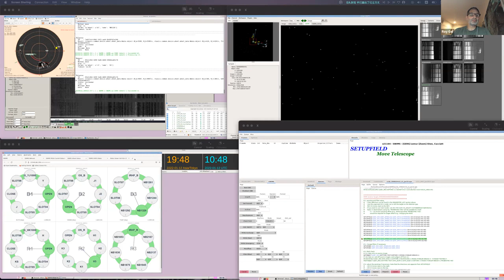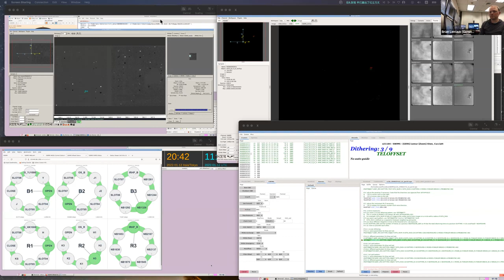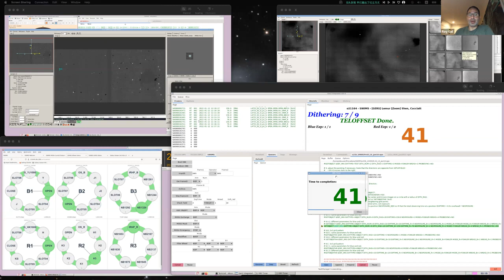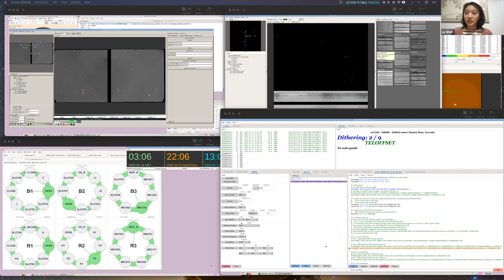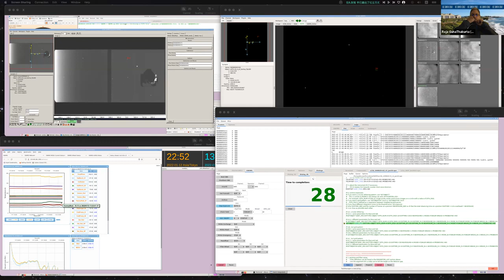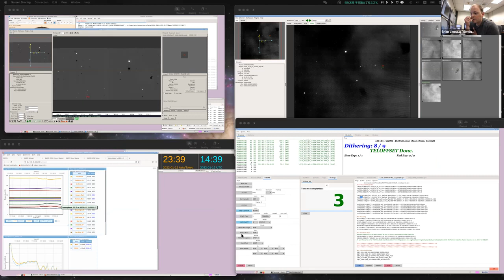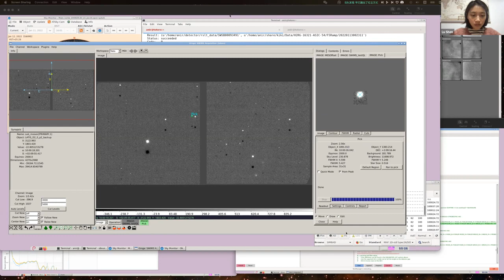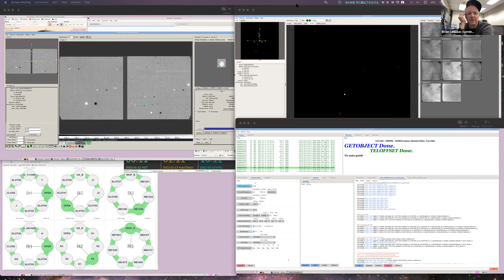January 11 and 12, 2022: COSMOS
Astronomy Night with Dr. Brian Lemaux (Gemini-N/NOIRLab), Dr. Olga Cucciati (Observatory of Bologna, Italy), Dr. Lu Shen (University of Science and Technology China), Dr. Roy Gal (Institute for Astronomy, UH), Dr. Ben Forrest (University of California, Davis), and Dr. Raja GuhaThakurta (University of California Santa Cruz), and graduate student Priti Staab (University of California, Davis).

The team is looking at a part of the sky called COSMOS made famous by being the subject of one of the largest mosaics of images ever recorded by the Hubble Space Telescope. This part of the sky has also been observed with NASA’s fleet of great space observatories as well as those from the European Space Agency. However, despite over two decades of observations in this part of the sky, some discoveries have been elusive.